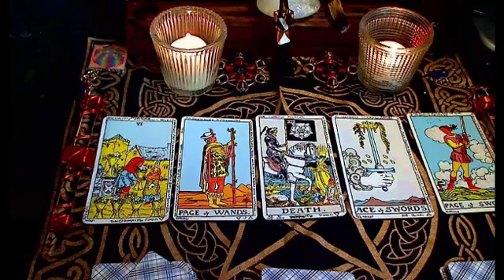PISCES NOVEMBER 2022 PREPARE FOR WHAT COMES 😱 A DESTINED CONNECTION 🥰 VICTORY AND RECOGNITION 💰❤️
Welcome bac to my channel!

Sagittarius 2022
Sagittarius today
Sagittarius  november

Pisces oct
Pisces 2022
Pisces today love
Pisces november